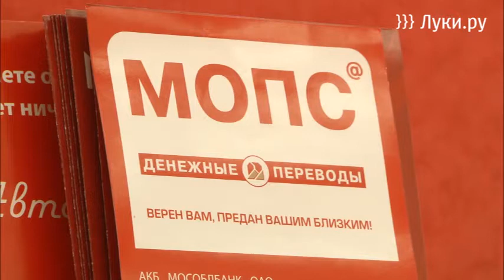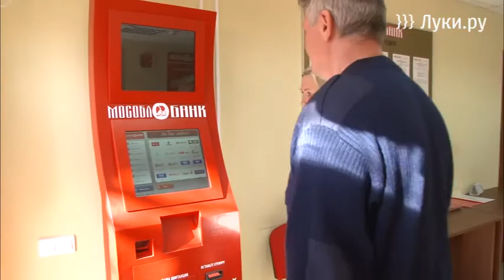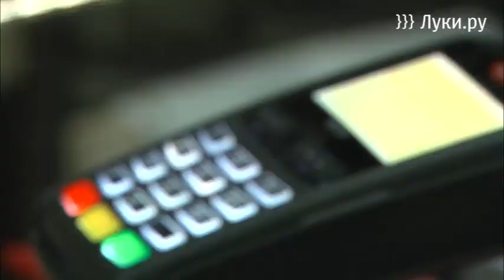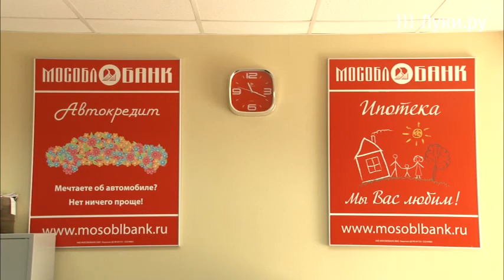МОСОБЛБАНК прекрасная возможность для бизнеса и бю...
Операционный офис «Великие Луки» Филиала №14 АКБ МОСОБЛБАНК ОАО открылся в нашем городе 15 мая 2012 года по адресу ул. Зверева дом 27, напротив торгового центра «Весна». Офис работает без выходных и без перерыва на обед  с 9:30 до 20:30